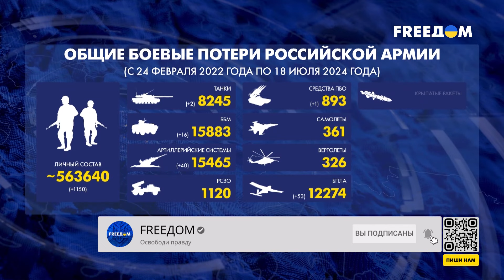Сводка с фронта: РАЗГРОМ россиян в районе Курахово! Эпичные кадры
Российская армия продолжает наращивать темпы наступления на Покровском и Кураховском направлениях. По данным Генерального штаба ВСУ, там происходит более трети всех боев. С начала суток вдоль линии фронта зафиксировано 73 штурма россиян. Силы обороны Украины сдерживают напор оккупантов и наносят противнику значительные потери. Подробнее о ситуации на передовой – в сводке с фронта.